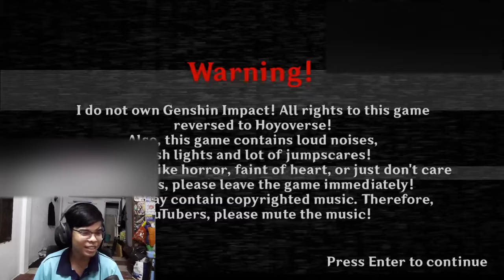Mình đi làm thêm... Nhưng mà nó lạ lắm | Five Nights At Raiden's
Mình tìm được 1 fan game của cả hai dòng Genshin Impact và FNAF là Five Nights At Raiden's, và là một fan cứng của cả hai dòng game, nên mình thử luôn :)) Game miễn phí nha nên mọi người muốn tải chơi thử thì mình để link ở đây.

 Ủng hộ cho mình qua:
➤ MB Bank: 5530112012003 - Văn Ngọc Nguyên Hạo